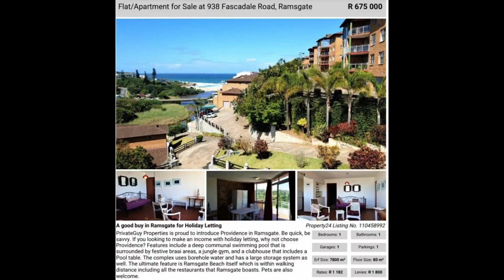Providence Ramsgate 2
A good buy in Ramsgate for Holiday Letting
PrivateGuy Properties is proud to introduce Providence in Ramsgate. Be quick, be savvy. If you looking to make an income with holiday letting, why not choose Providence? Features include a deep communal swimming pool that is surrounded by festive braai areas, a jungle gym, and a clubhouse that includes a Pool table. The complex uses borehole water and has a large storage system as well. The ultimate feature is Ramsgate Beach itself which is within walking distance including all the restaurants that Ramsgate boasts. Pets are also welcome.

This one-bedroom apartment provides space. With it being on the middle level and no stairs, simply drive your car into the extended single garage and walk straight into your lounge. The balcony is most probably where you will be spending most of the time admiring the views of the river and beachfront. A good price for a good apartment in a good area. PrivateGuy Properties “ 4% Commission, Pure and Simple”